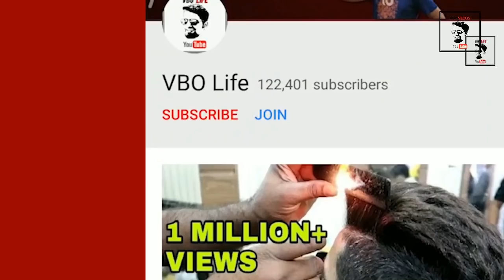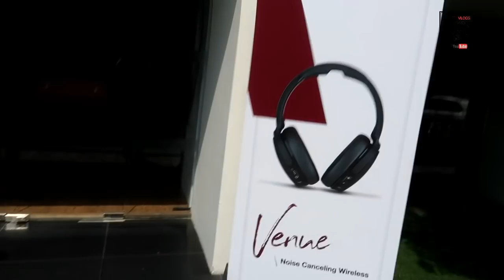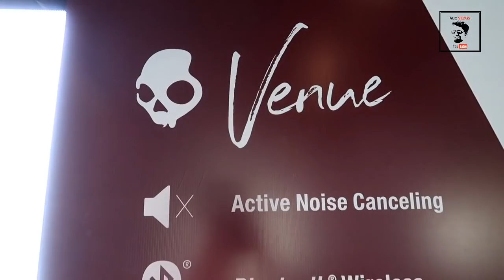SkullCandy New Headphone | Venue | Unboxing | 1st Look | VBO Life | 2018